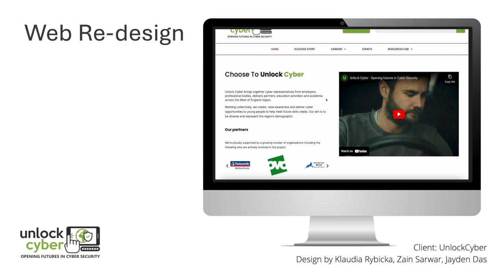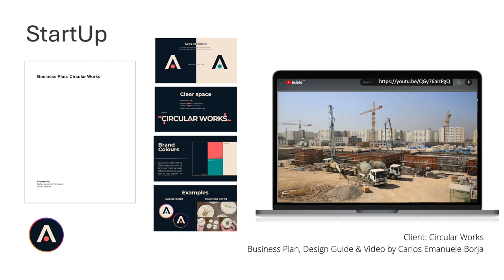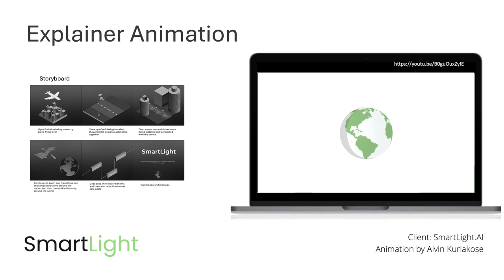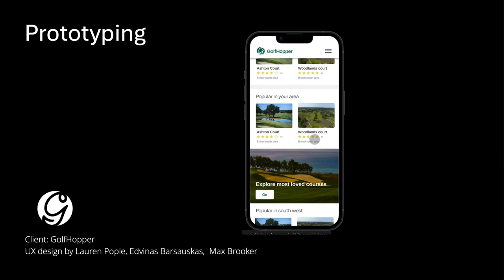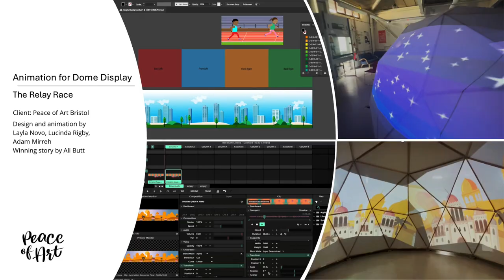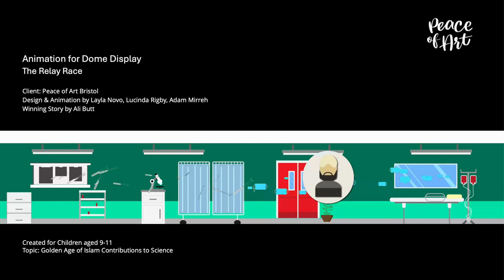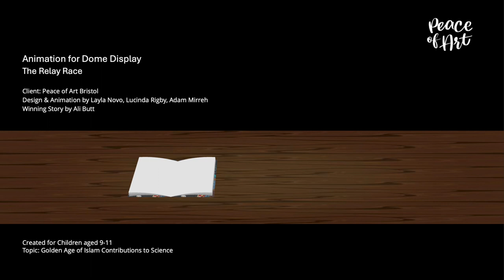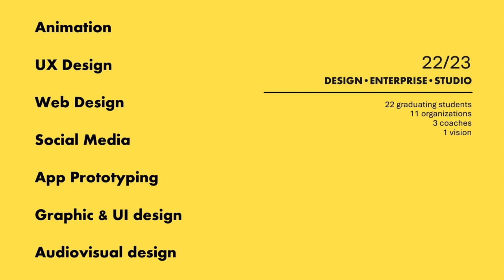Design Enterprise Studio Showcase 2022_23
The Design Enterprise Studio at UWE Bristol offers creative technologies consultancies to local organisations in exchange for connecting with final year students.

The benefits are mutual. Client organisations benefit from free consultancy in user experience (UX) design, web design /development, visual branding, social media strategy, mobile application design, data vizualization or digital media design.

For final year students in Creative Technologies the Design Enterprise Studio provides an opportunity to contribute to a real-life project, and to apply developmental and design processes to a practical scenario and in near-professional capacity.